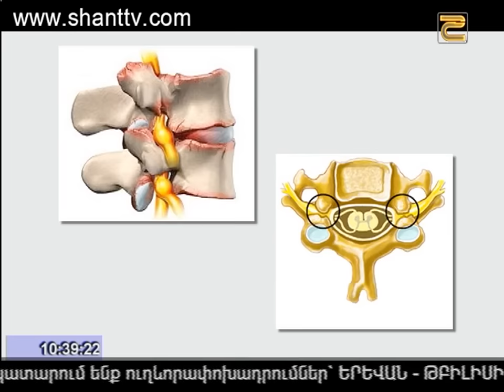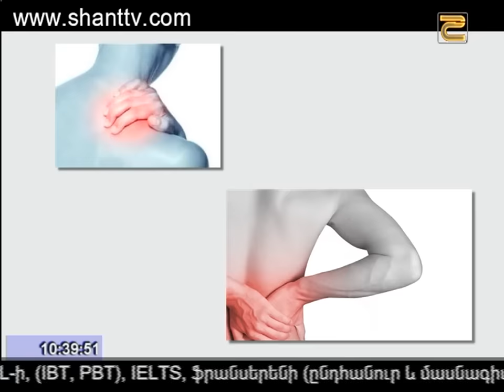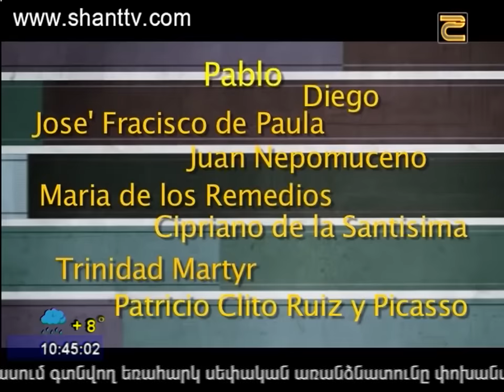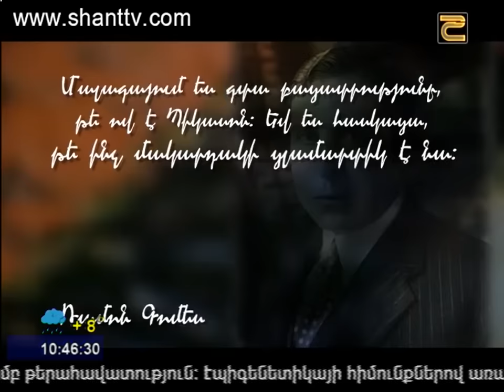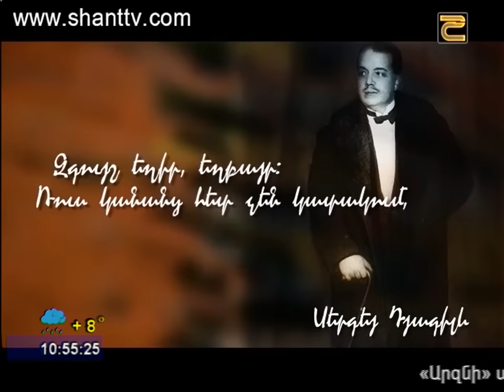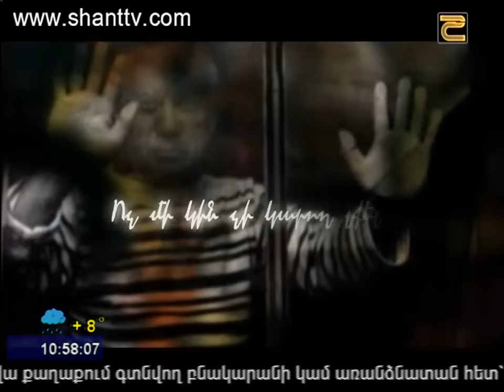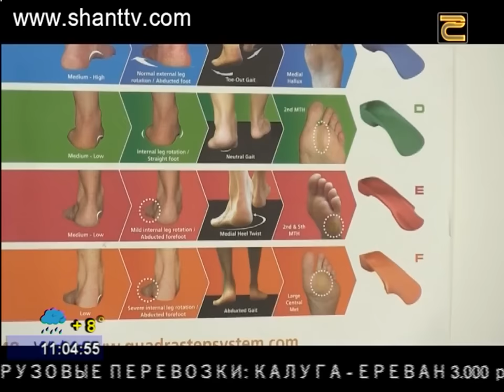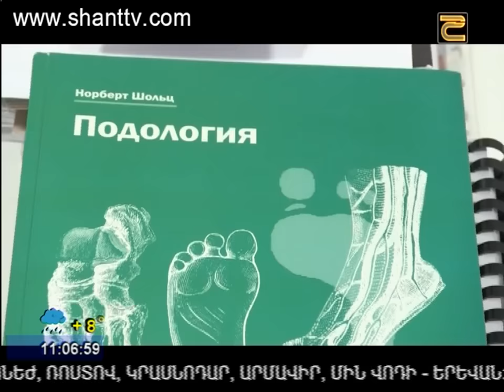Առավոտը Շանթում/Aravot Shantum 25.10.2016